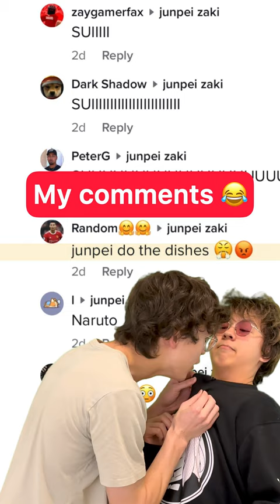Remixing my Comments 😂 WHO ARE YOU 🤣